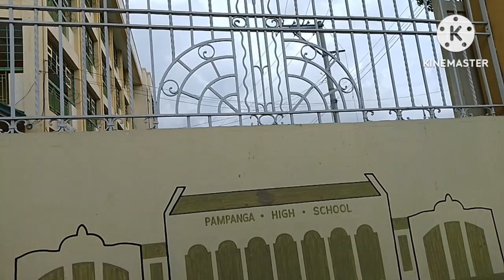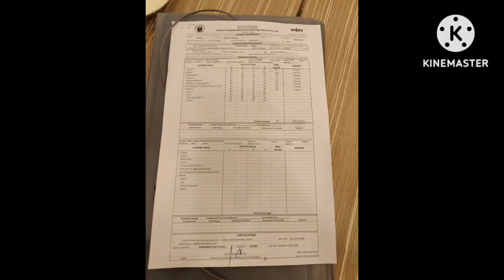KINUHA KO ANG FORM 137 NG ANAK KO SA DATI NYANG SKUL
Dahil NG transfer Ang ank ko bibigyan Ako ng request ng SKUL nya ngaun para makuha ung kanyang form137.